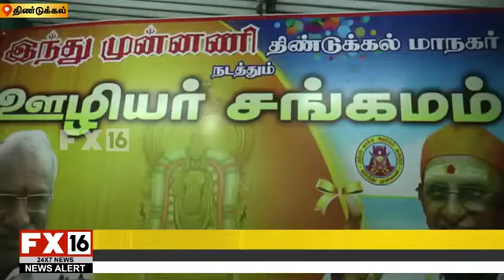திப்பு சுல்தான் மணிமண்டபத்தை திறக்கக்கூடாது -மாநிலத் தலைவர் பேட்டி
திண்டுக்கல்லில் பத்திரிக்கையாளர் சந்திப்பில் கோவையில் கிறிஸ்தவ சட்டவிரோத சர்ச்சுகள் கட்டப்படுவதற்கு தடை விதித்துள்ளதை எதிர்த்து போராடும் கிறிஸ்தவர்களின் அநீதியை கண்டித்தும், அயோத்தியில் ராமர் ஆலயம் கட்டப்பட கோரிக்கை விடுத்து ஆர்ப்பாட்டம் தமிழகம் முழுவதும் நடைபெறும் என அறிவித்தார்